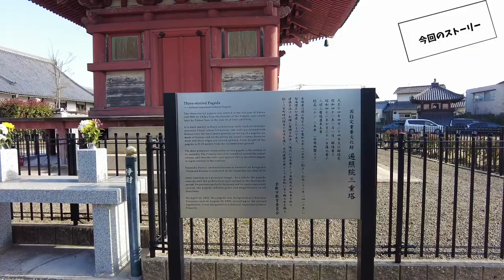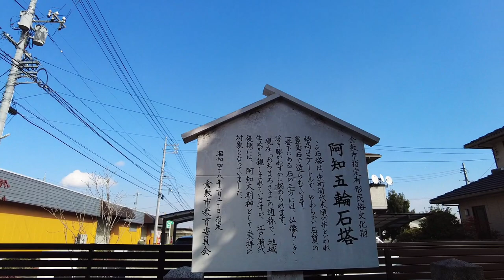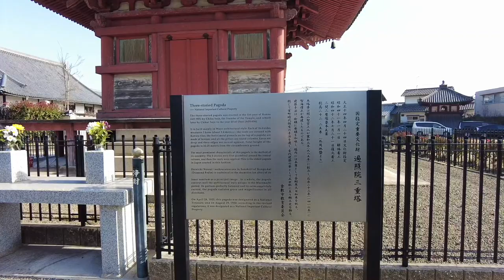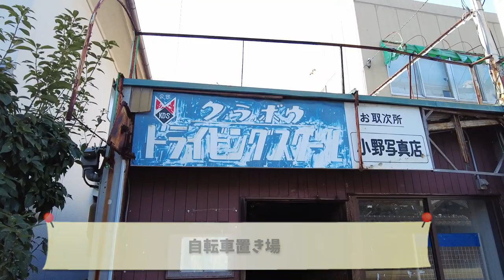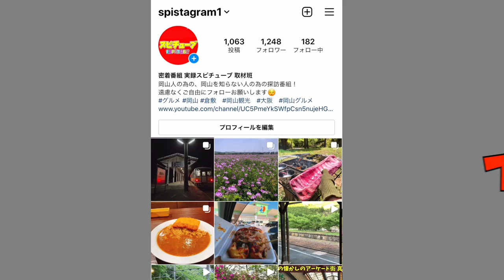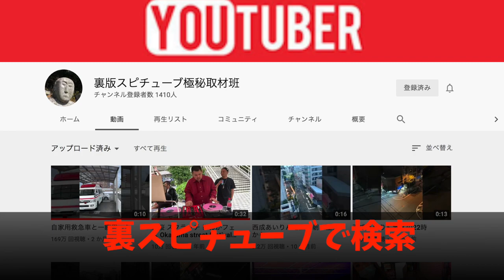【岡山県昭和なスポット探索 西阿知エリア 】貴重な懐かしの痕跡、色々と発見！？ 歩行型ドローン